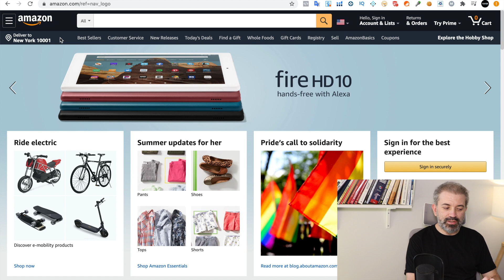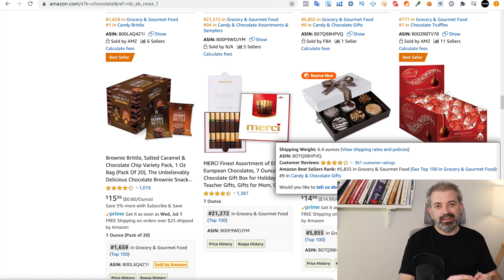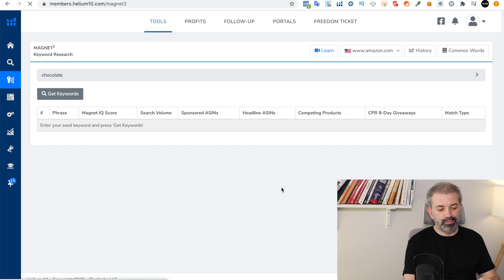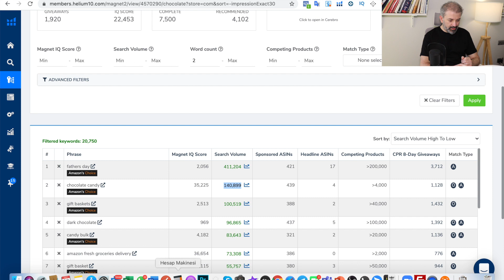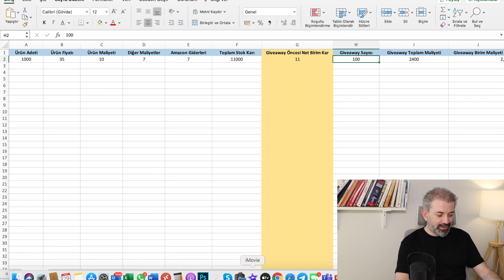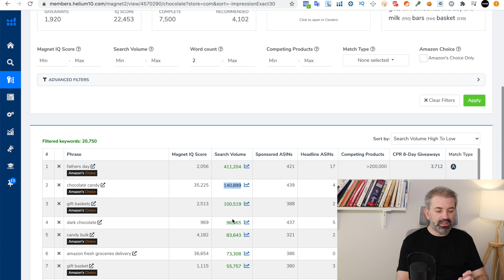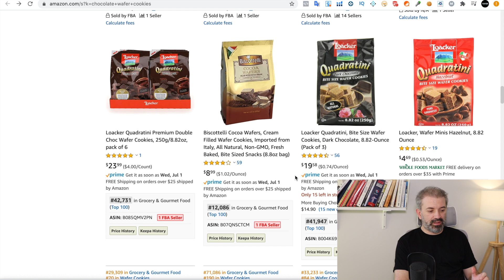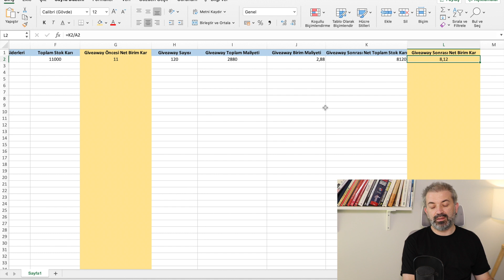Amazon'da Birlikte Çikolata Satalım - 2. Bölüm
Birlikte Satalım nedir?
Amazon, ETSY, Hepsiburada ya da Trendyol’da satmak istediğiniz ürünlerinizin yönetiminin tamamen bizde olduğu satıcı hesaplarını kullanarak satışa başlayabilirsiniz.

Lansman Çalışmalarını Biz Yapıyoruz
Amazon, ETSY, Trendyol ve Hepsiburada’da profesyonel ekibimiz ile ürünlerinizin lansman çalışmalarını biz üstleniyoruz. Tüm satıcı hesabını biz yönetiyor, daha fazla satış yapmanız için efor sarfediyoruz.

Kurumsal Danışmanlık Hizmeti
Şirketinizi ve ürünlerinizi Amazon, ETSY, Hepsiburada ya da Trendyol’a taşımak istiyorsanız doğru noktadasınız.